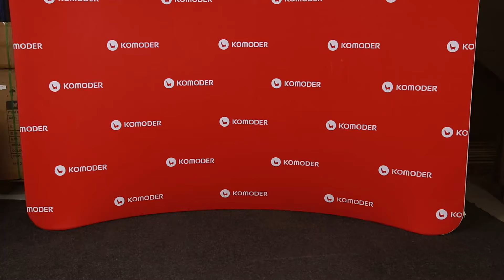Unboxing 4D massagestoel KOMODER ADRIATICA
Unboxing van onze nieuwe massagestoel ADRIATICA 4D